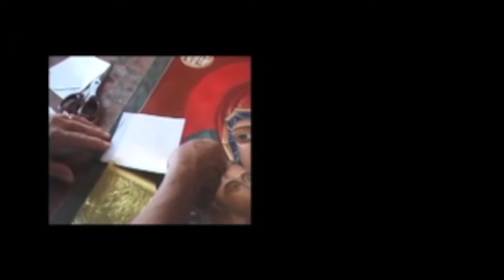Painting the Virgin Mary in Egg Tempera; Mary Jane Miller iconographer in Mexico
Painting of the Virgin Mary in egg tempera has been going on for 1,500 years. The Virgin Mary is the most popular painted christian image around the world.  Mary Jane Miller In Mexico masterfully moves the earth pigments called egg tempera using the byzantine style tradition and intent. The earth pigments are luscious and creamy filled with life and calm spiritual action.

 The video depicts the moment Miller is painting one of icons from The Mary Collection published book on LULU.com. Classes with Mary Jane Miller are also available.

Internally iconographers believe “beauty will save the world”, the beauty of humankind and our potential to see the divine in all things. I extend an invitation to own more modern catholic icons and consider a painting of the Virgin Mary for your prayer corner or church. Mary Jane Miller icons from San Miguel Allende, Mexico are produced as hope for a more spiritual tomorrow", the beauty of humankind and our potential to see the divine in all things.

The egg tempera painting combined with meditation is transformative time in the studio; we create as we are created. The process of egg tempera icon painting is an interior journey. Mary Jane Miller has 20 years experience in egg tempera and icon Painting. The workshops in her studio and retreat locations introduce new students to the practice and theory of traditional icon writing sanmiguelicons.com

Books  are helpful references for any iconographers library. Mary Jane Miller has written Embossing Metal and How to Paint Icons for a more in depth study of egg tempera. All include examples, commentary, exercises, and helpful hints to help you navigate through your iconography practice. There is an expansive world in body, mind and spirit that can be gleaned through Miller’s Books on Iconography. Practice with her or visit the studio in Mexico. Sacred art and prayer with icons keep Mary Jane connected to a lifestyle that celebrates mystery. Egg tempera and metal embossing techniques are meant for anyone with an interest in the ancient art of icon writing, as practiced ages ago, inclusive of our present day. The hope is for you to refine the teachings and expand them into your daily life and discipline.